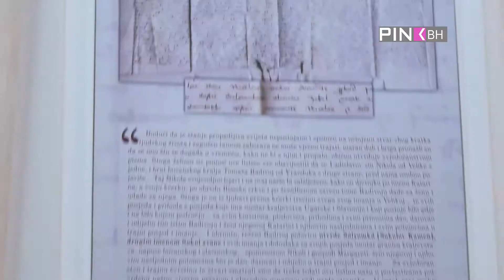Putujmo Pričajmo Pjevajmo - Razgovor sa Nusretom Helićem o situaciji (28.02.2021)